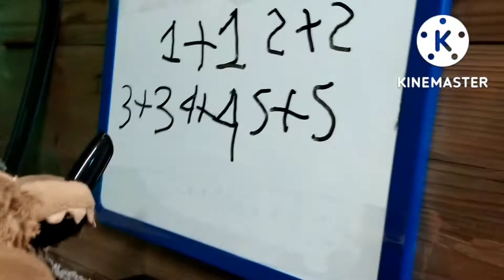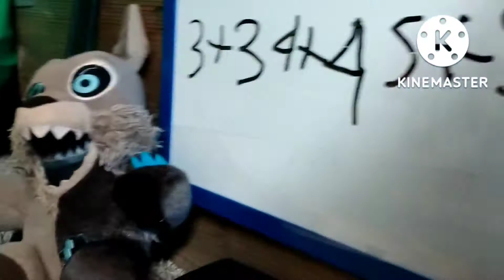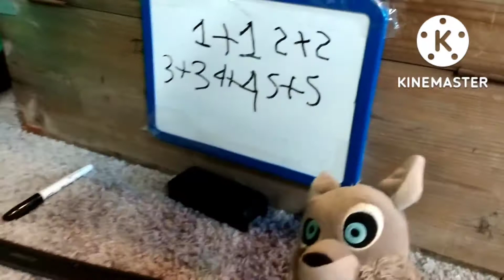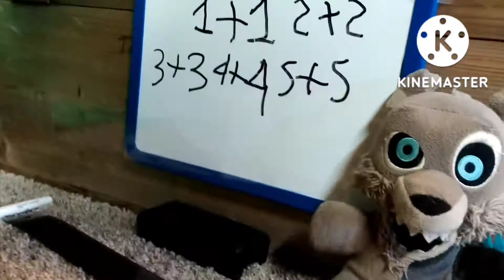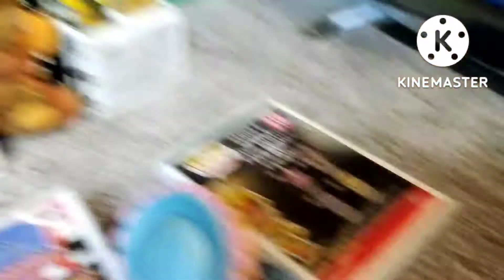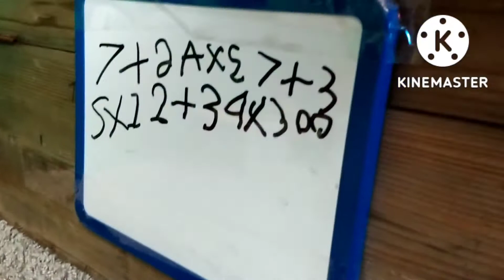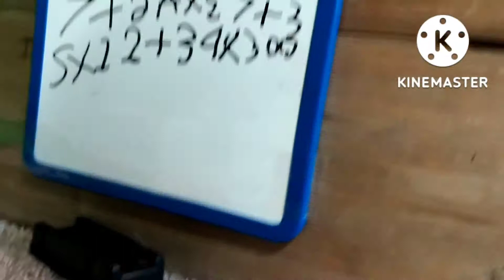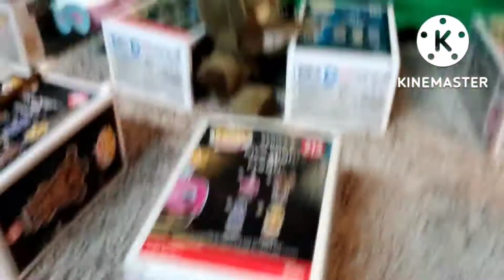Twisted Academy Episode: 1 The First Day of School (13+)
The Twisted Ones start their first day of school learning to become twisted ones.
fnaf friday night funkin popy playtime bendy and the ink machine spongebob plush xbox playstation survival challenge 24 hours sonic memes goofy ahh content youtube tags tags oof ouch randomness 10 hour loop cool fun best gaming SUSr baldi